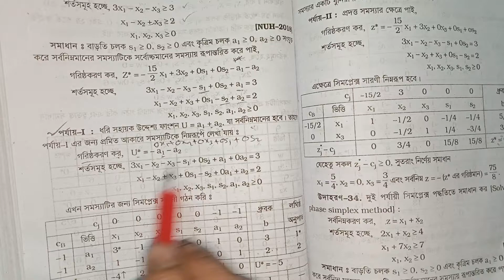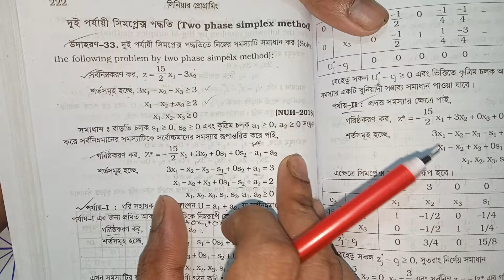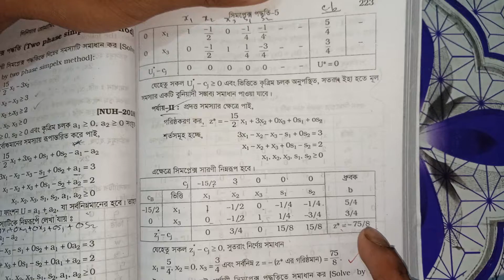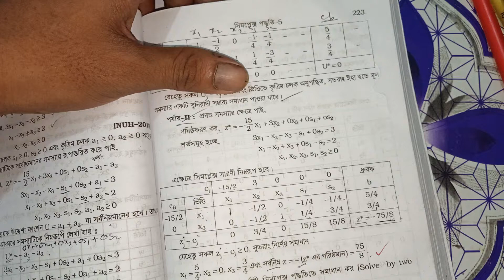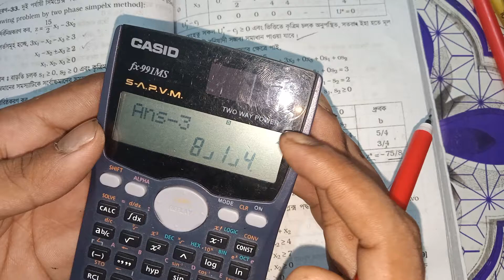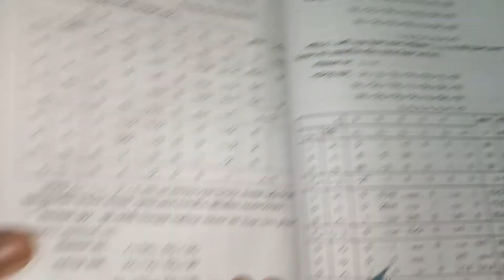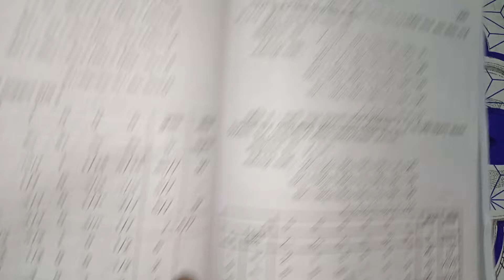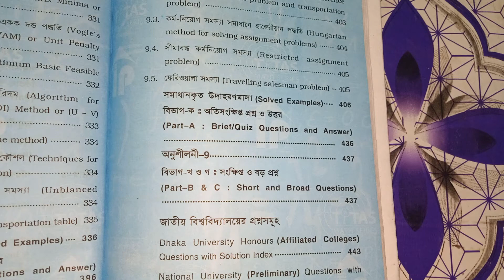17. Two Phase Simplex method | দুই পর্যায়ের সিমপ্লেক্স পদ্ধতি | Chapter 5